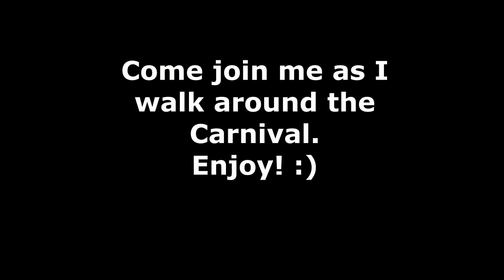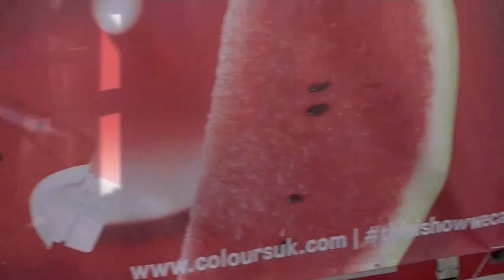Notting Hill Carnival Monday 28 August 2017 pt 1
Join me as I walk around the Notting Hill Carnival 2017.
This is the 2nd day of the carnival (Monday 28th August 2017)

P.S.
Sorry for the delay, it's been work work work but I've finally uploaded my part 2 :)